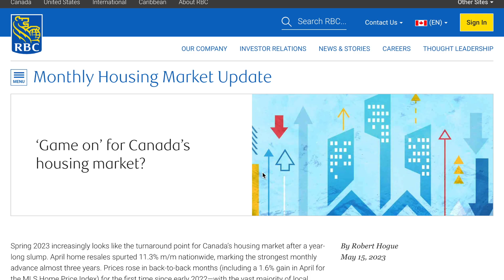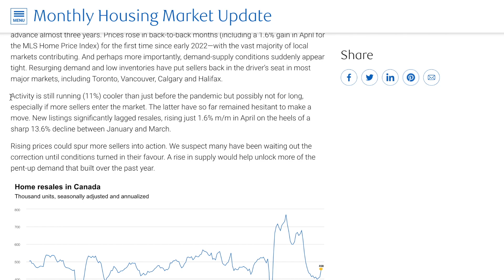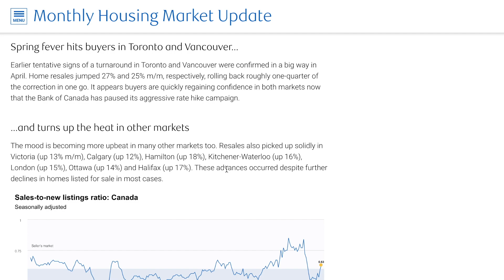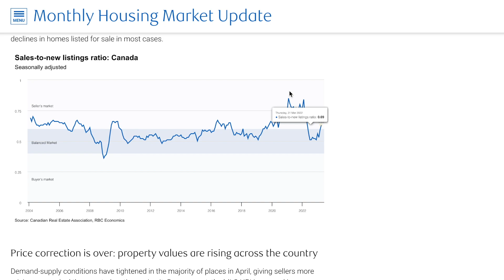Canada's Housing Correction is OVER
Joseph Kehoe | REALTOR®
Royal LePage ProAlliance Realty, Brokerage | Royal LePage Commercial
357 Front Street
Belleville, ON K8N 2Z9

The opinions expressed herein are solely that of Joseph Kehoe and should not be misconstrued as advice or the basis of an agency relationship whatsoever. Please consult your professional advisor prior to taking action on any decisions relating to the matters discussed in these videos. This communication is not intended to cause or induce breach of an existing agency agreement.